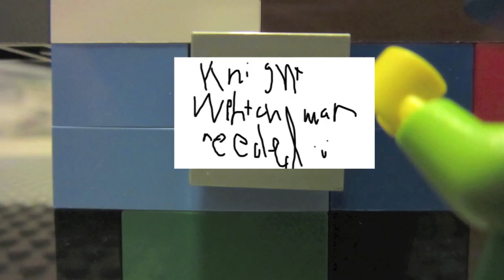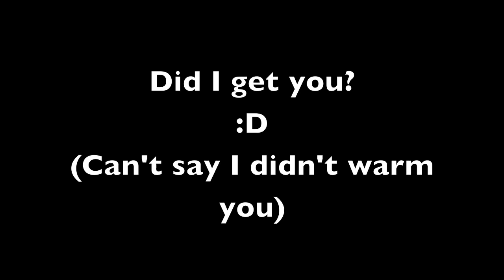LEGO Five Nights at Freddy's 2-An Animation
Hey Guys! My first FNAF lego video went pettly well! So I made a sequal. Hope You Enjoy!